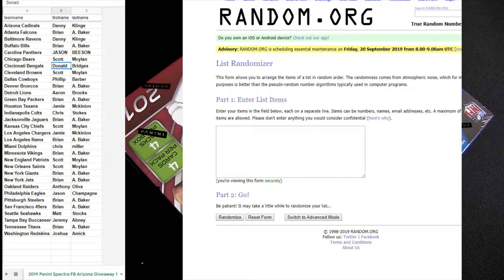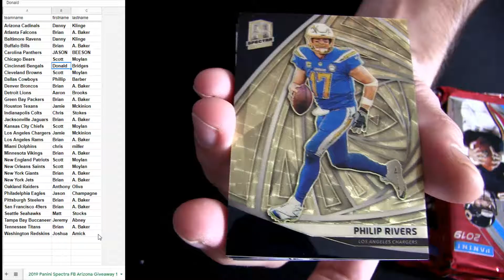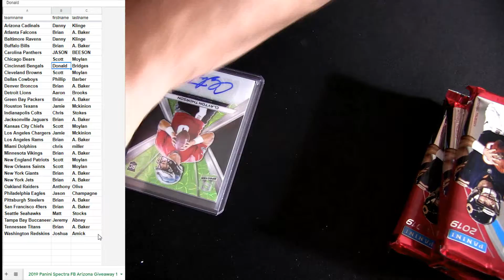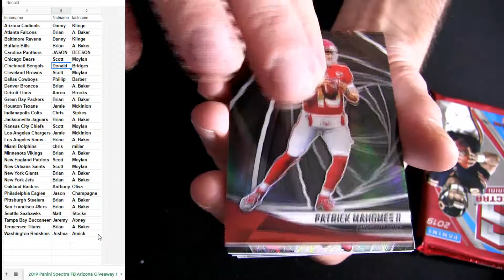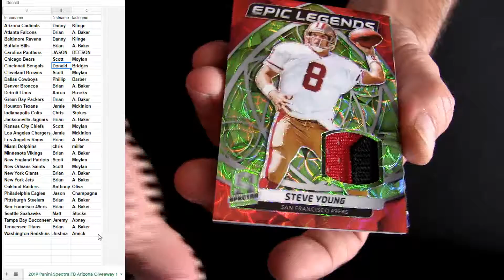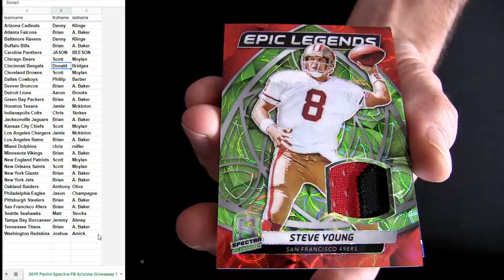19 Spectra FB Teams #1